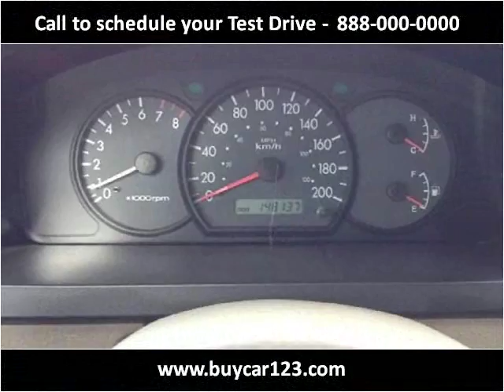2003 Kia Rio CINCO Used Cars Vancouver BC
This 2003 Kia Rio CINCO is available from Buy Car 123.